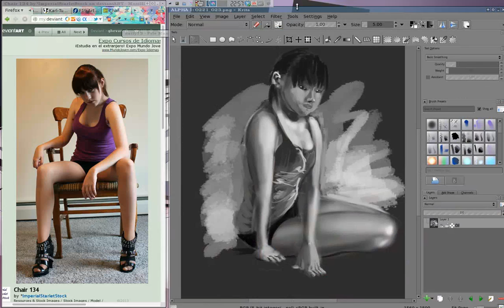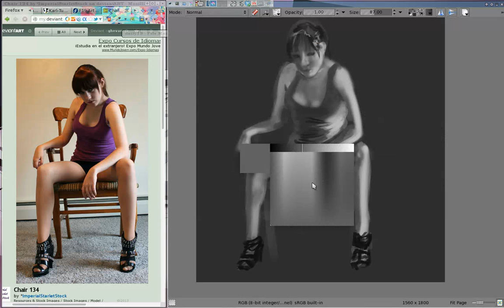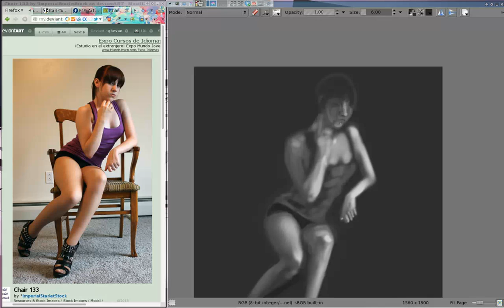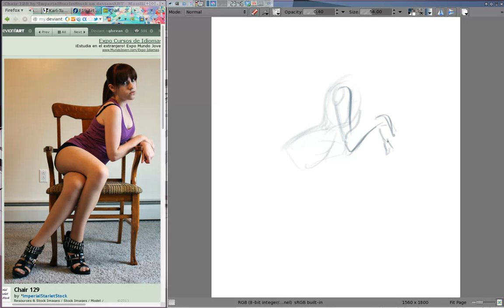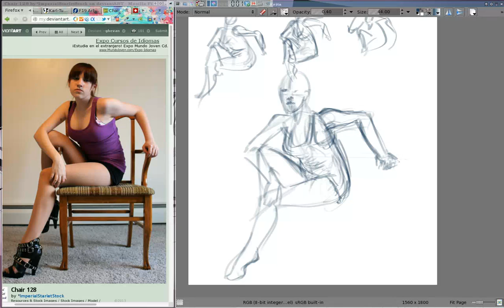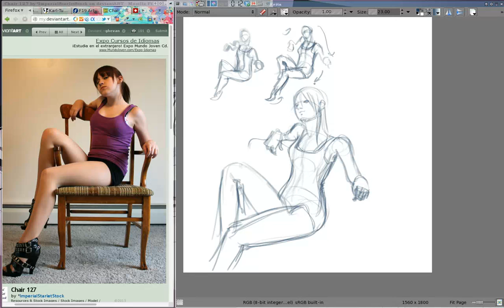sketching session feb 26. Krita timelapse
Having fun with krita.